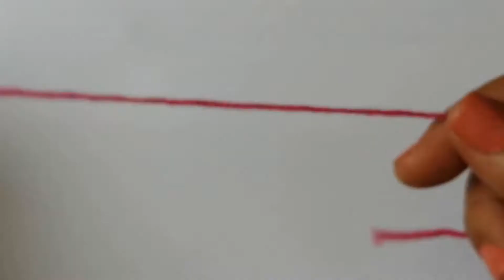Colorful Flower Coaster Crochet (Step by Step)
Colorful Flower Coaster Easy